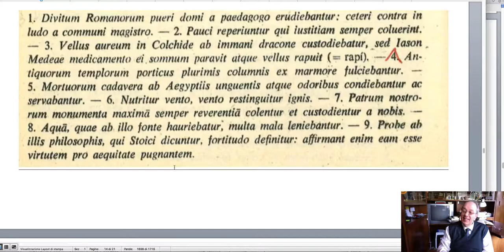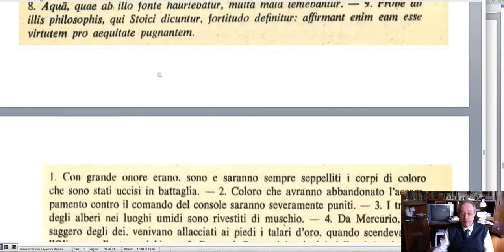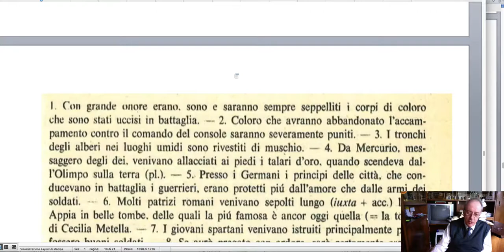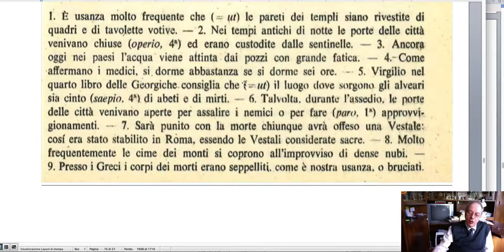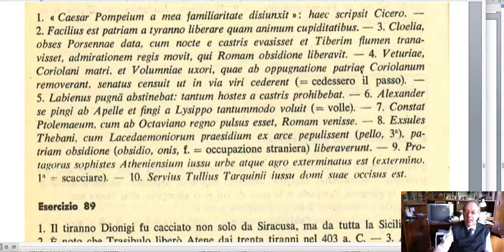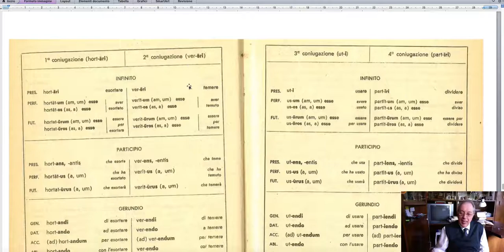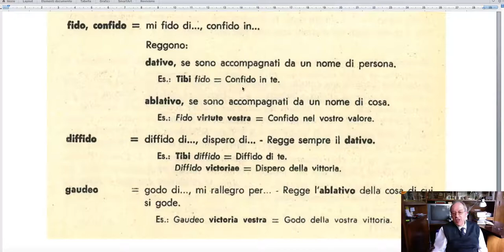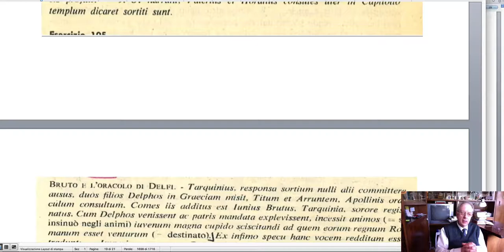Latino da capo o da zero: Lectio XXXIV. Verbi deponenti e semideponenti.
Latino da capo o da zero:  Lectio XXXIV
Errata corrige: al m 23,43, esercizio 78, non "revestuntur" ma "revestiantur" perché congiuntivo; come ha corretto giustamente il signor Maugeri.
Esercizio 89 - frase n. 2: il p.v. liberò non "liberavit",  trattandosi di una infinitiva, ma "liberavisse";  come ha corretto giustamente il signor El27ia
Esercizio 78 n°7: si sostutuisca "putabantur" con "putarentur"